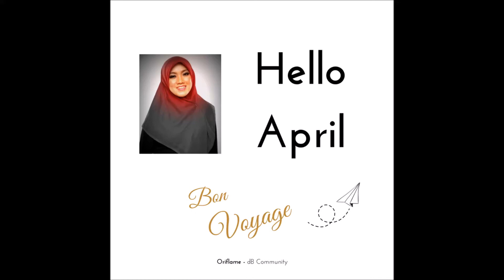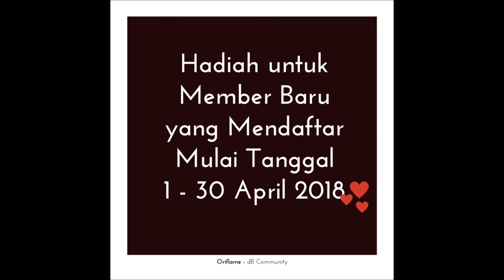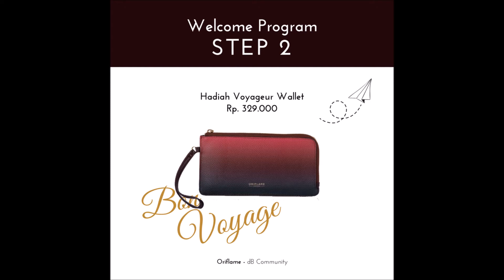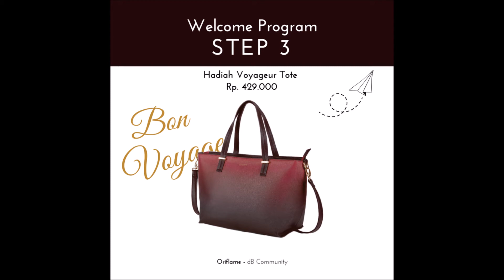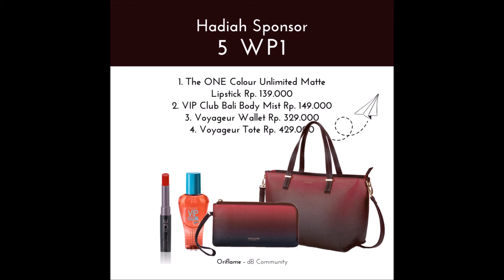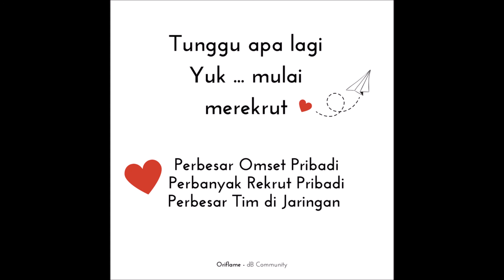Promo Daftar Oriflame - April 2018